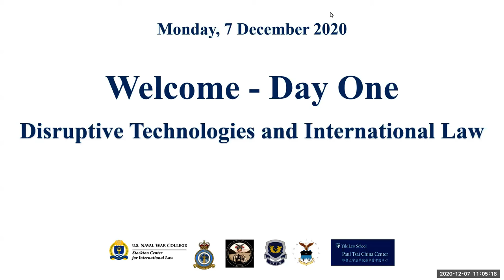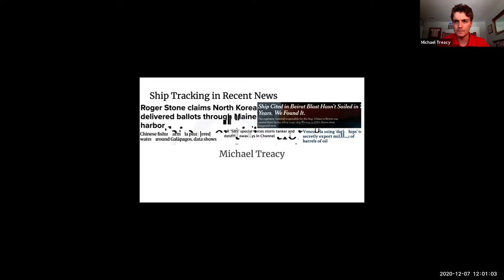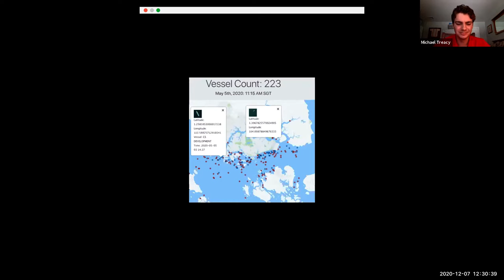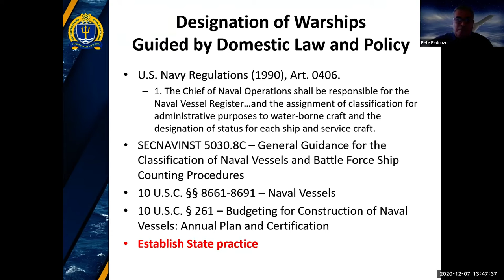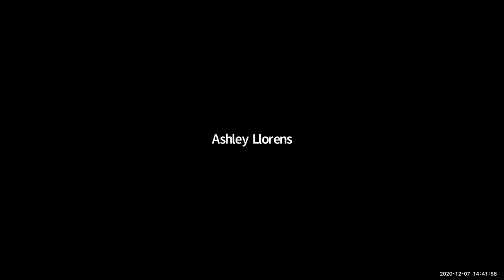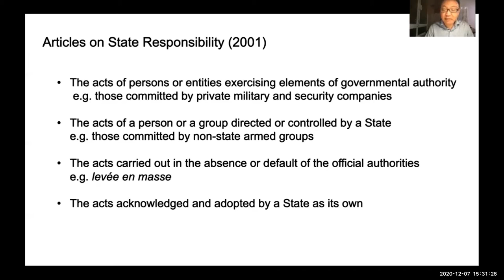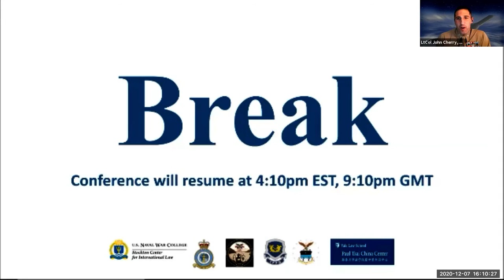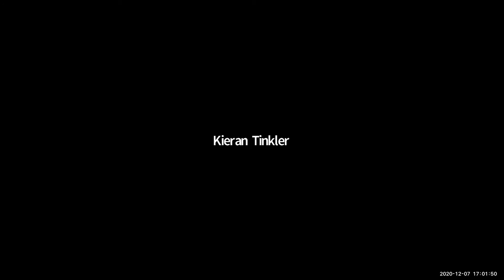Disruptive Technologies in International Law: Day One of Three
Join the USNWC and Stockton Center for the 'Disruptive Technologies and International Law' conference where experts in the field will explore international law and multi-domain warfare.